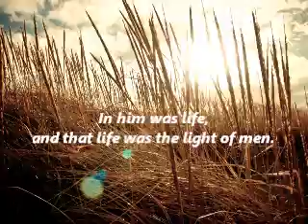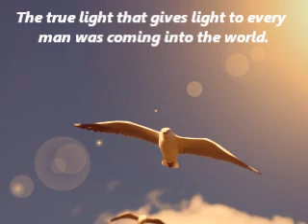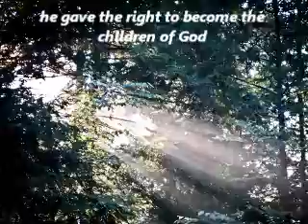Tranquility Movie small phone